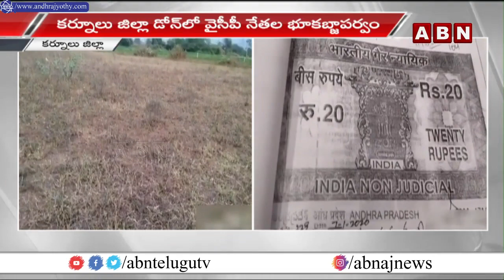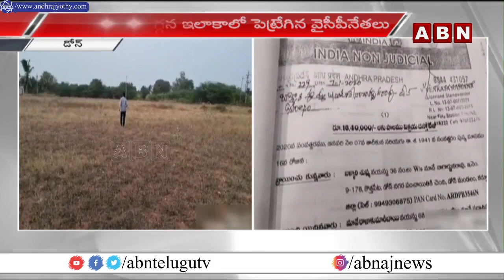సొంత పార్టీ కార్యకర్త భూమి కబ్జాకి యత్నించిన వైసీపీ నేతలు|YCP leaders Tried to Grab Land |ABNTelugu